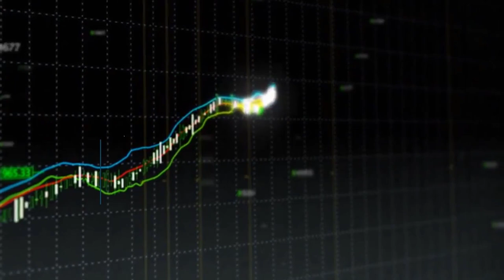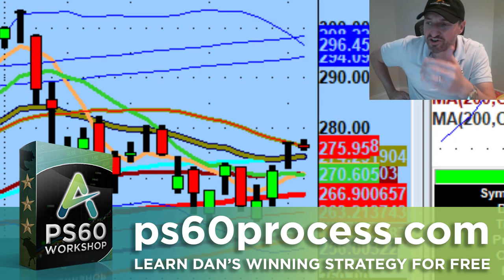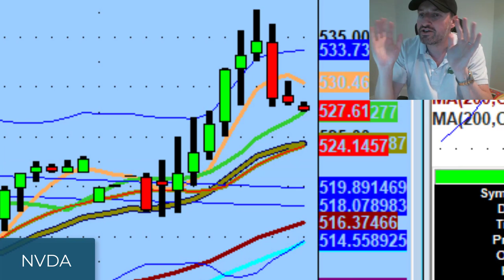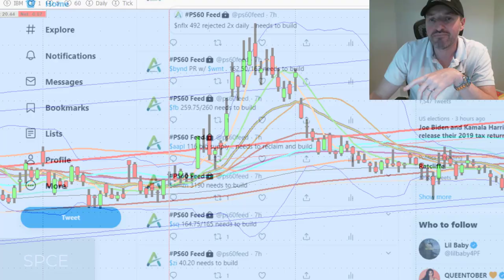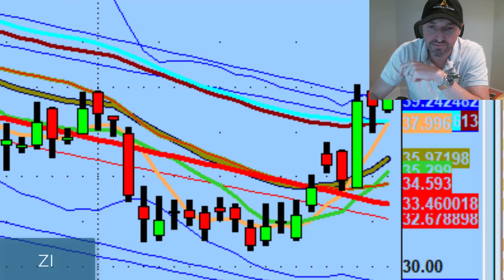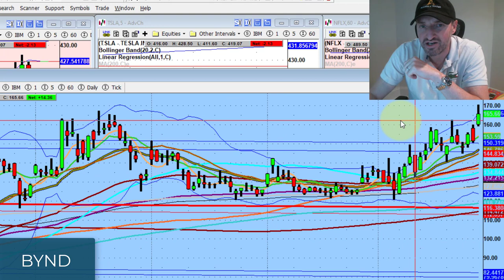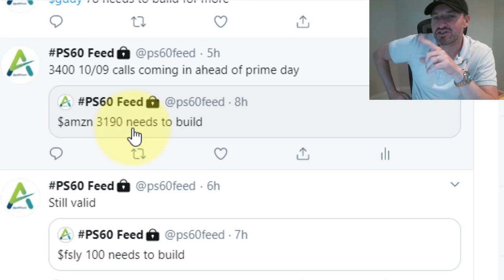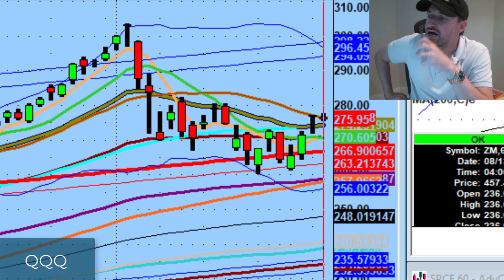How Will The First 2020 Presidential Debate Impact The Stock Market?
These debates are going to be better than Netflix 😂

Tonight we discuss my opinion on the impact of the presidential debates between Donald Trump and Joe Biden will have on the stock market, two great signs for the bulls, and why I'm keeping an eye on Salesforce stock (CRM), Fastly stock (FSLY), Square stock (SQ), Virgin Galactic stock (SPCE), and Amazon stock (AMZN)

💚 COMMUNITY SUPPORT 💚